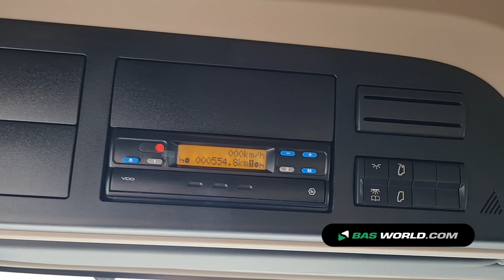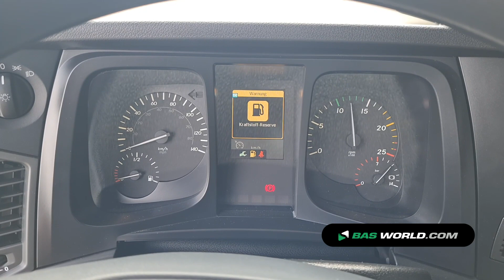70212820 Mercedes Arocs